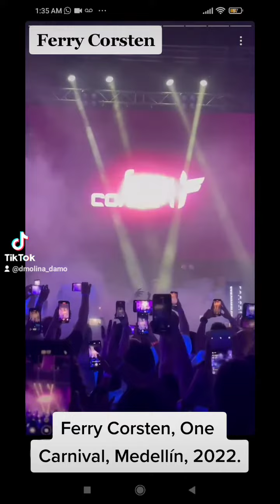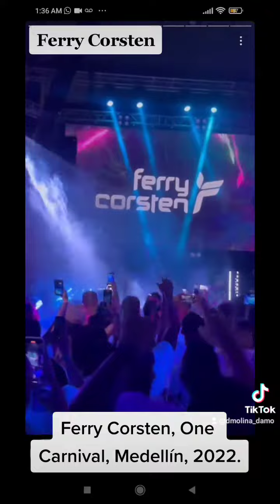Ferry Corsten (One Carnival, Medellín)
Ferry Corsten, live set, One carnival, noviembre, Medellin, 2022.